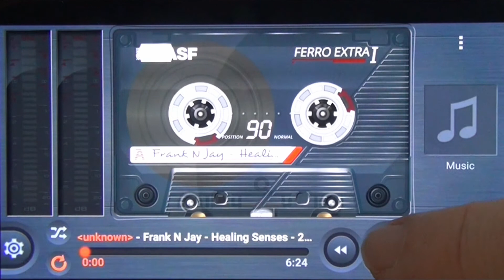Frank N Jay - Artemis (Original Mix)